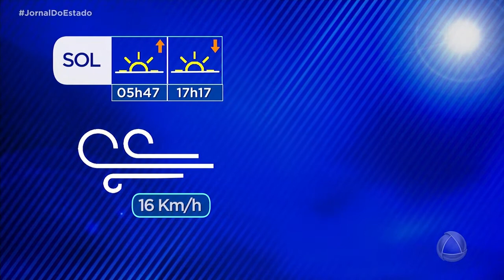Previsão do tempo: tempo de chuva na capital e em cidades do interior - Jornal do Estado